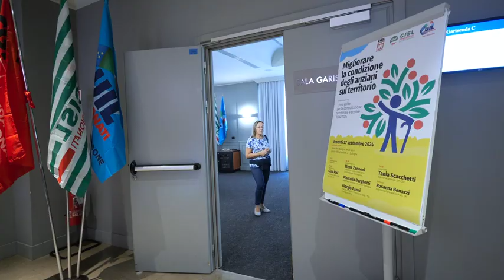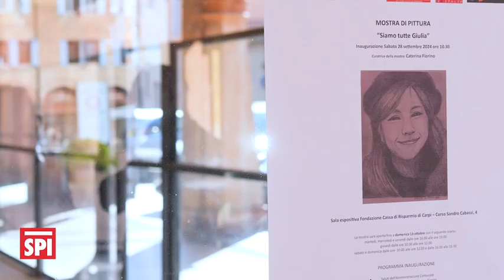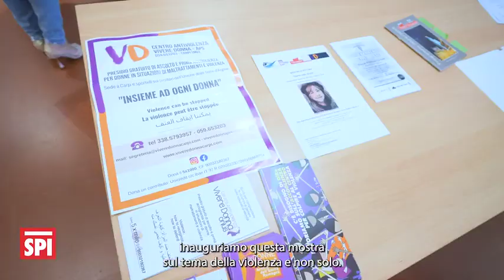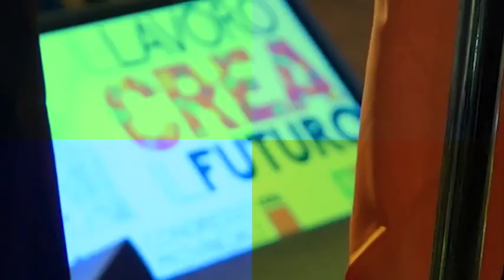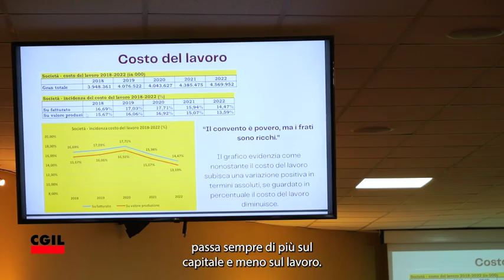spimò 30 2024 540p